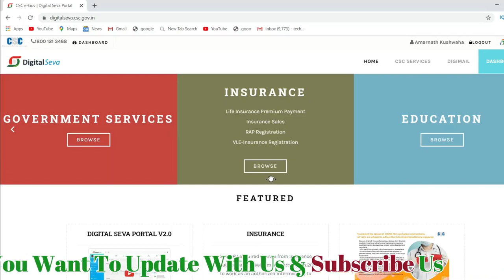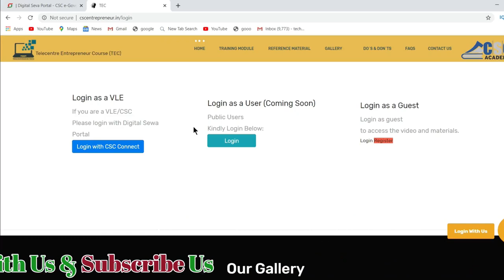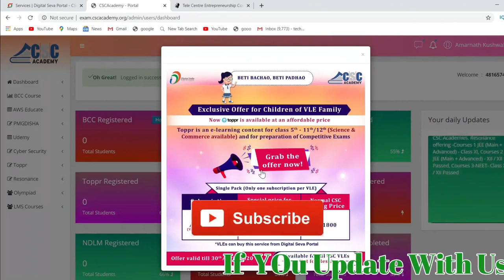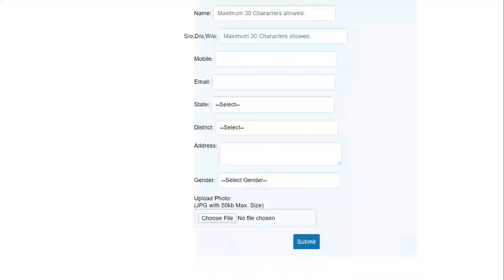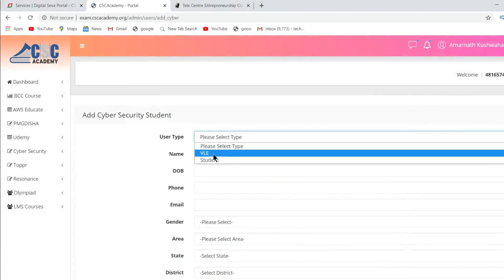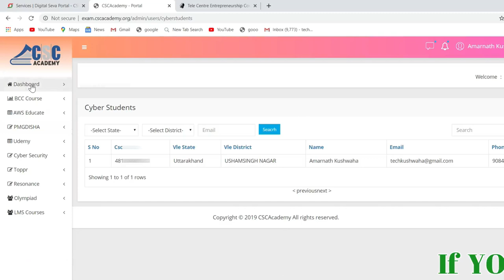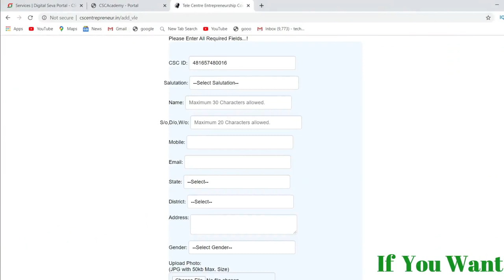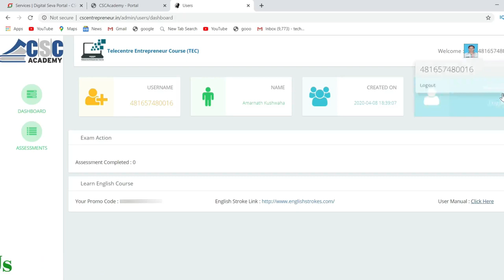CSC Giving 2300/Rs Free for Service Registration Valid till 30 April 2020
so don't wasting your time and just register on TEC-Telecentre Entrepreneur Course & Cyber Security Course Now Visit on Digital Seva Portal And Complete your Work

how to register on telecentre entrepreneur center registration 2020
how to register on csc academic 2020
csc cyber security course registration 2020
cyber security certificate application and registration
tele centre entrepreneur course 2020
csc new service onlice education
educational service provider company common service center
how apply for cyber certificate 2020
security course
tally center registration 2020
new center registration

MY GEARS :-